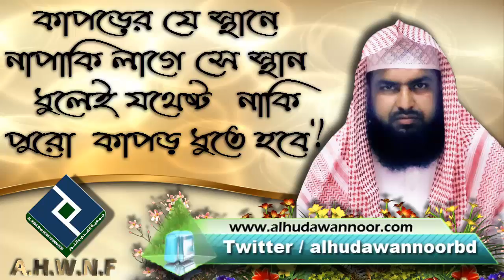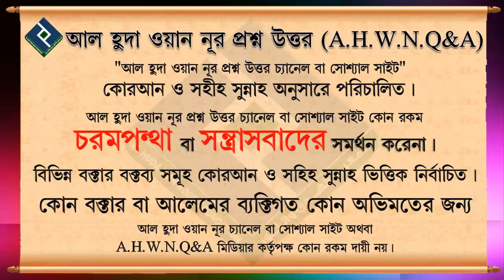কাপড়ের যে স্থানে নাপাকি লাগে সে স্থান ধুলেই যথেষ্ট নাকি পুরো কাপড় ধুতে হবে শায়খ মাহবুবুর রহমানবুখারী